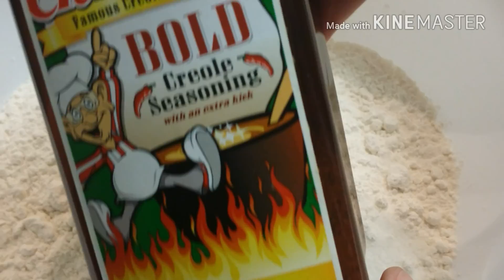Buffalo chicken wings/Hot Wings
Aqui les muestro como yo ago estos ricas alitas,ojala les guste saludos y bendiciones